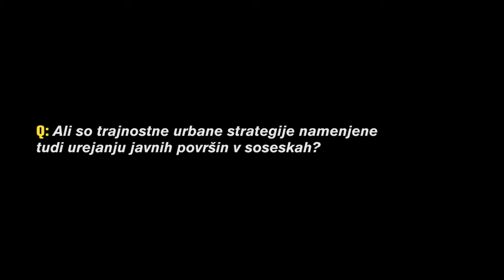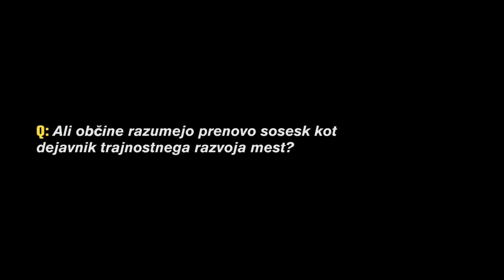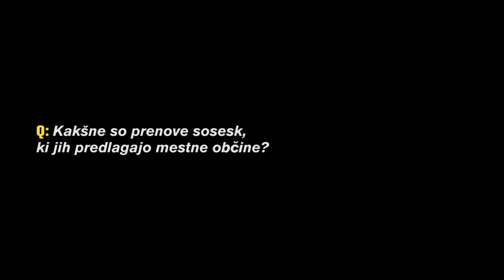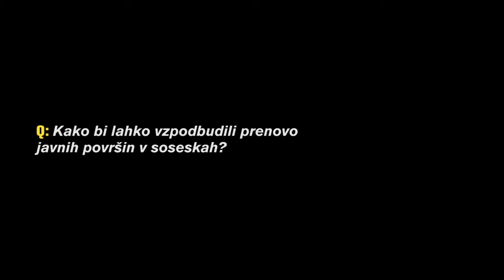Intervju: Aša Rogelj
Aša Rogelj vodi Sektor za urbani razvoj in zemljiško politiko na Ministrstvu za okolje in prostor. 11 slovenskih mest trenutno pripravlja Trajnostne urbane strategije z namenom črpanja evropskih sredstev za prenovo urbanih območij. Po mnenju sogovornice javne površine igrajo eno ključnih vlog pri trajnostnem razvoju mest. Zagotavljajo kakovost bivanja njegovim prebivalcem, zaposlenim in obiskovalcem.